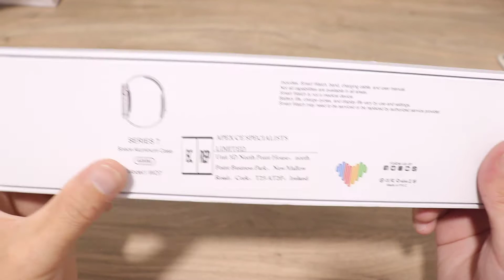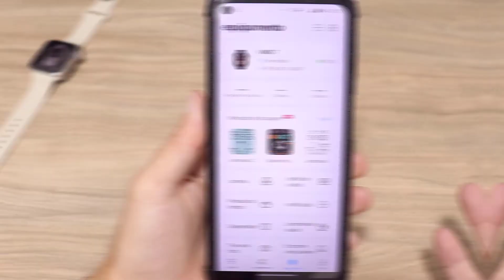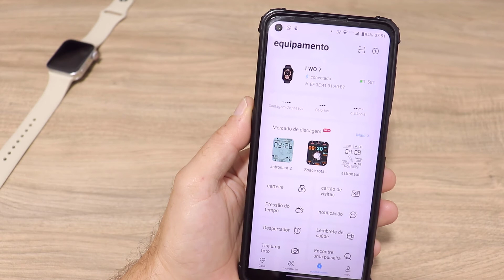SMARTWATCH WATCH 7 - Series 7 - Acabamento PREMIUM e tela de 1.82 (REVIEW DETALHADO)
➡️LINK PARA A COMPRA DE LOJA QUALIFICADA:
 🛍️SMARTWATCH WATCH 7 (ALIEXPRESS)